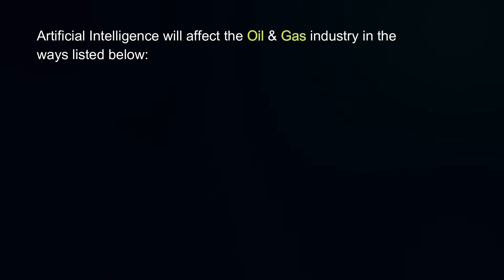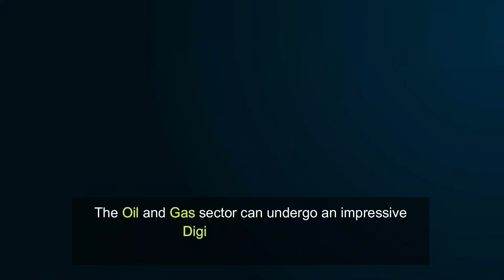How Artificial Intelligence and Machine Learning impacting Oil and Gas Industry | AIBridge ML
In this video, we demonstrate "How Artificial Intelligence (AI) and Machine Learning (ML) impacting Oil and Gas Industry".

AIBridge ML has been contributing to innovation and advanced research in Artificial Intelligence by working with a pool of resources well-versed in learning models and languages that are used in coding intelligent bots and assistants. Our team is capable of understanding client requirements to develop best-in-class AI solutions that can fulfill client requirements in addition to consulting and support services around Artificial Intelligence.